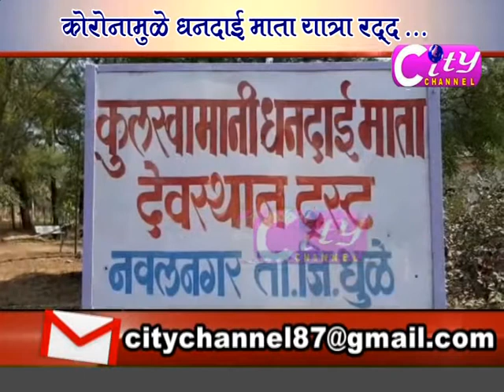City Channel Dhule 19 March 2020 Part 02